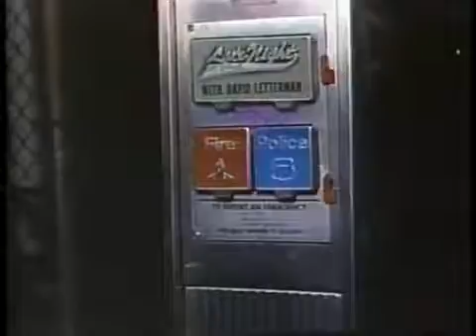Rocco Morobito on Late Night, December 8, 1987 new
reality tv shows and reality tv onlin, Five-year-old Rocco Morobito drives his mom's car and is pulled over by a cop. And, of course, the WMDB plays into the break Drive My Car.